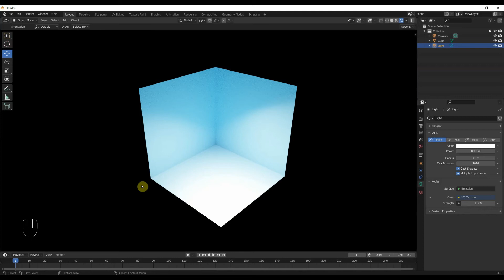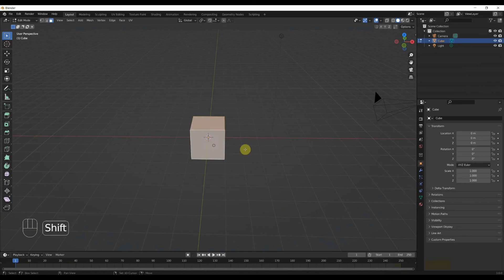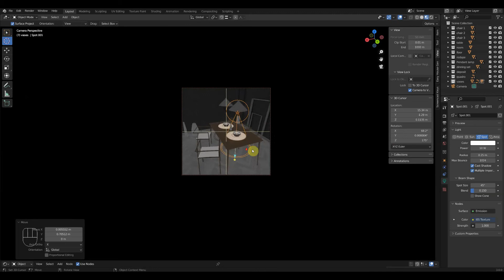Easiest way to Create Professional lights Lights in Blender for Beginners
Beginners' trick to light up the scene in blender is by Using IES lights node in blender cycles. It's so easy to create the professional studio lighting step up within blender just by connecting one IES node and anyone can download these lights for free from IESlibrary. Fellow the tutorial and Rock